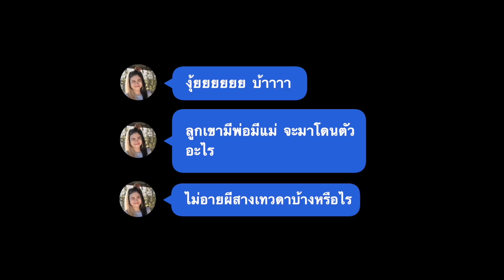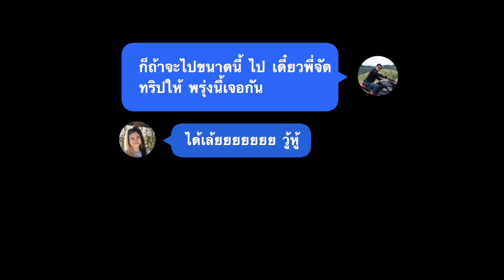ไบค์กี้ Demon150 มาหา งานนี้พาซิ่งแทบร้องไห้! MNF RiderTH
เมื่อไบค์กี้ GPX Demon 150 inbox มาหาบอกว่าติดตามมานานแล้ว และอยากไปออกทริปด้วย งานนี้มีแกง จนแทบร้องไห้
สั่งกรอบป้ายทะเบียน Line id  : @njh0996w มี @ ด้วยนะ